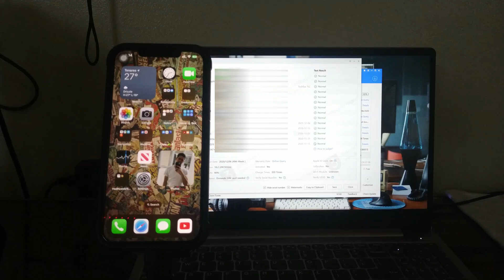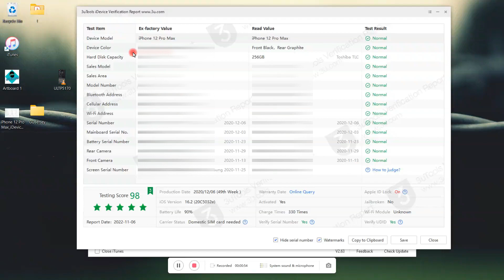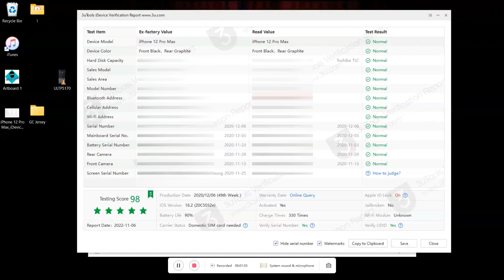¿iPhone 📱 USADO? ¡Que no te engañen! ¡Antes de comprar mira 👀 esto 😱!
Es muy importante antes de comprar un dispositivo que te están vendiendo como nuevo que lo revises como que nunca antes lo han revisado, pues a veces nos llevamos de que los celulares están limpios, pero los han arreglado muchísimo y es donde llegan los problemas.

 Espero les hayas gustado y nos veremos pronto con otro video.

(OMITIR ESTA PARTE:)